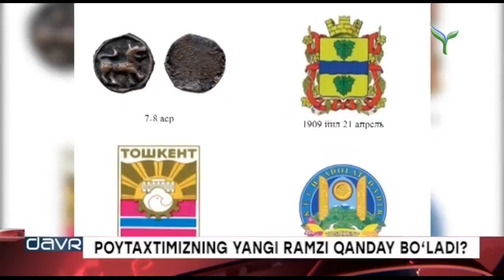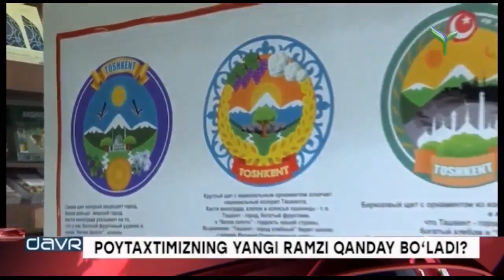Yangi Davr | Пойтахтимизнинг янги рамзи қандай бўлади?